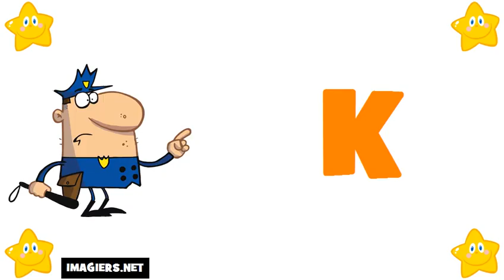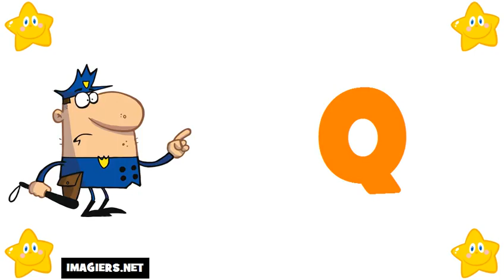خطابات الفرنسية # الأبجدية الفرنسية